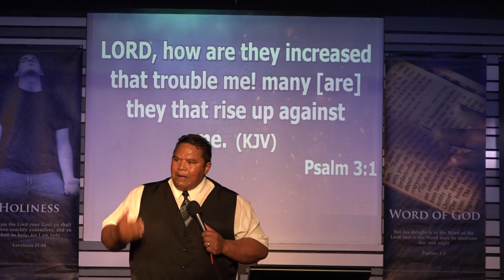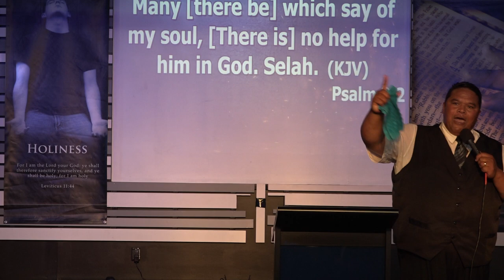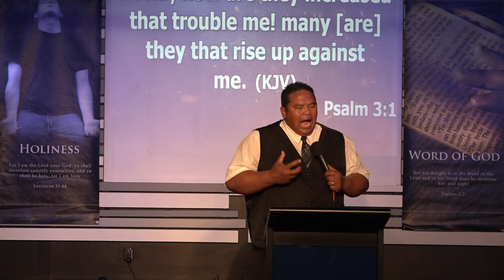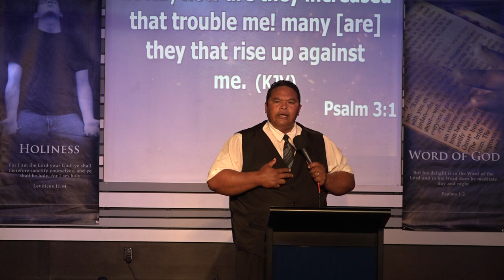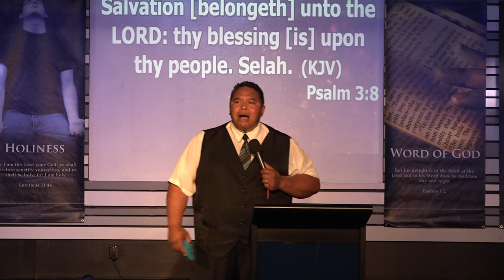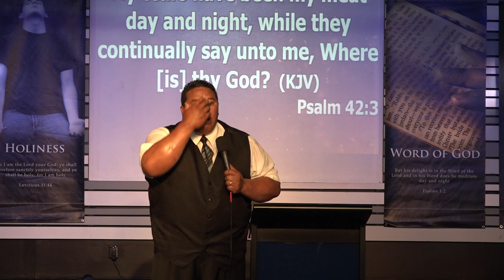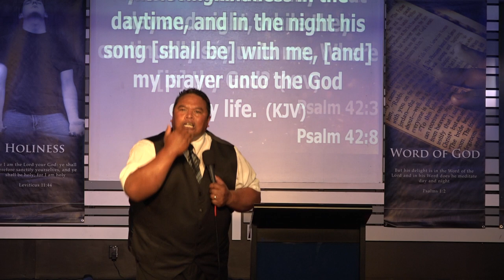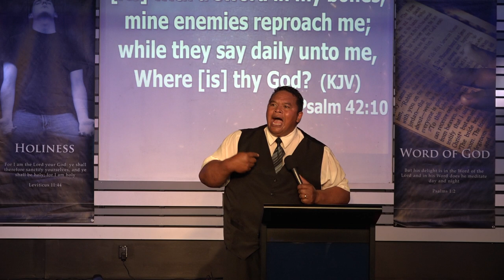Kalofiama : Malanga Sapate 05/11/2017 : Faifekau Palu Ma'u #2 "Saame 3"